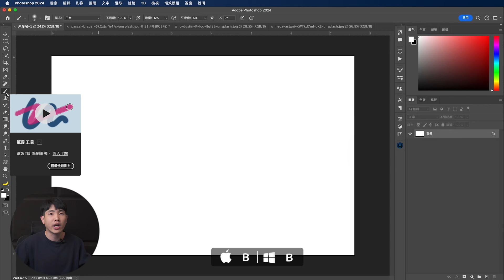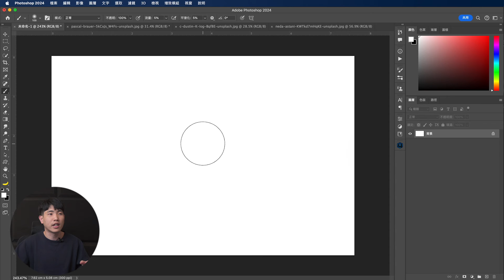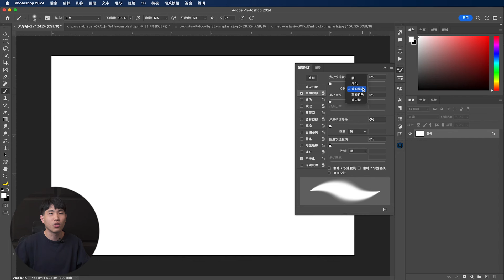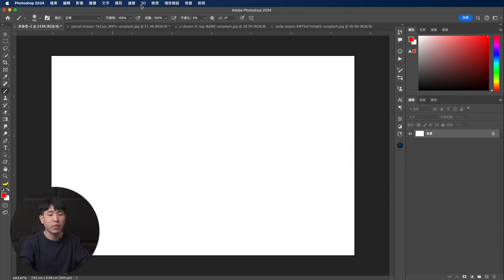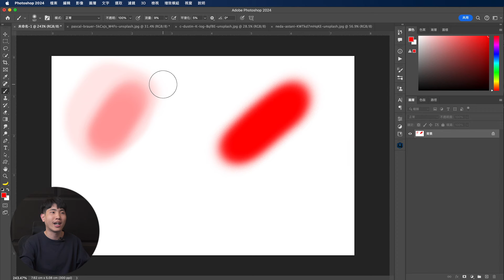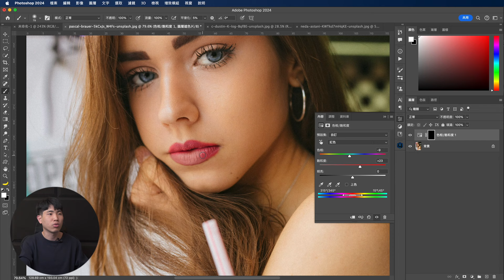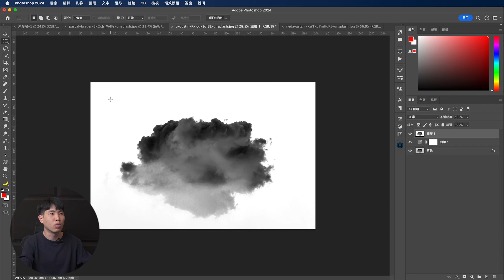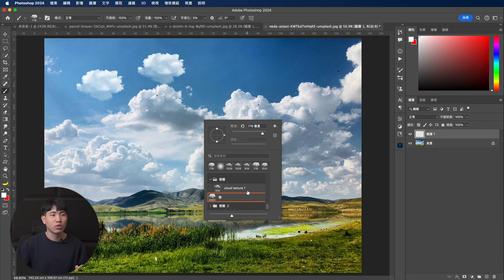【從零開始學Photoshop】筆刷工具｜09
初學者系列從零開始學Photoshop第九集來囉
抱歉整整一年沒更新這個系列
因為去年原本想帶給大家更完整的線上課程
但計劃趕不上變化
AI的爆炸式成長真的嚇傻我了
今年調整好步調重新出發💪